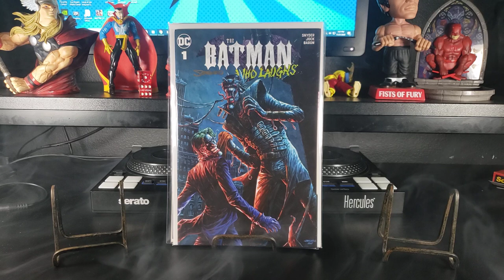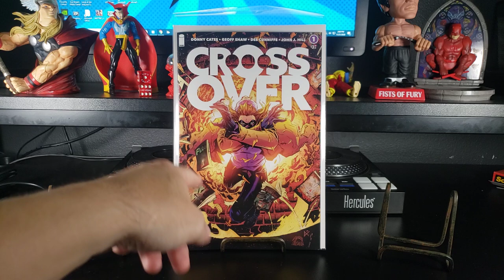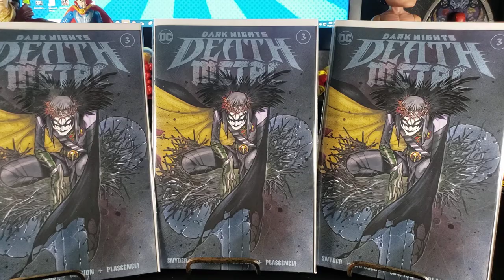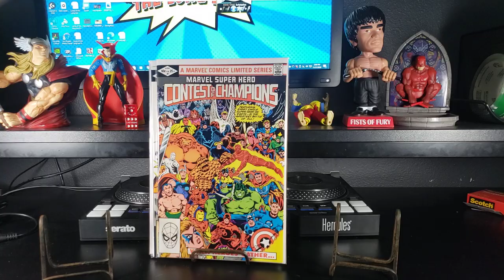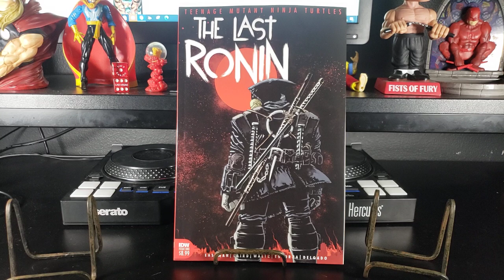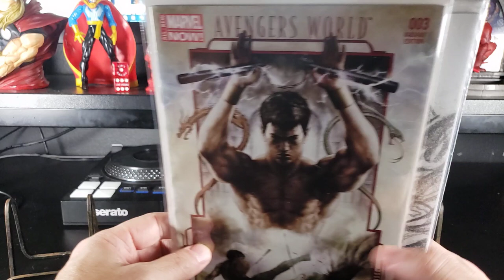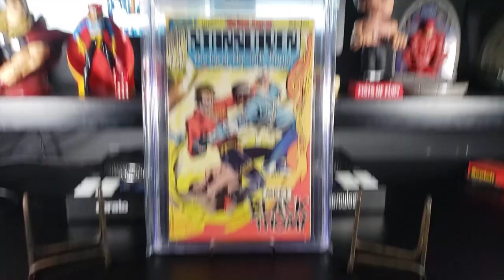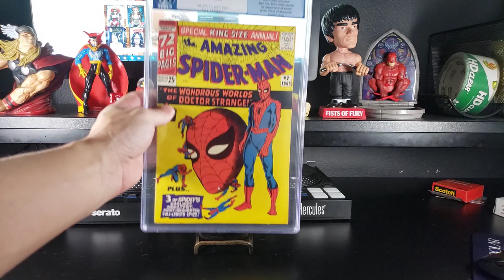Massive End of Year(?) Comic Book Haul!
Ebay, LCS and Youtube Auction wins from the last month!